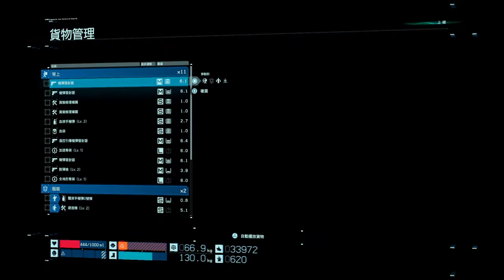DEATH STRANDING™ walkthrough gameplay #57 (PS4)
Game film